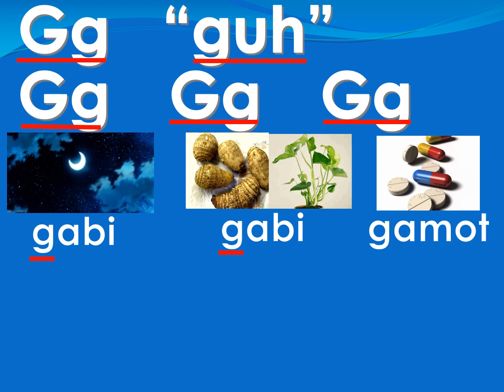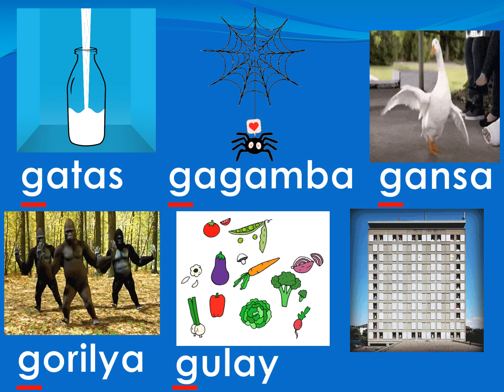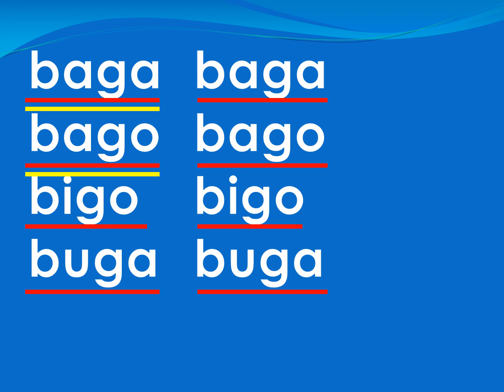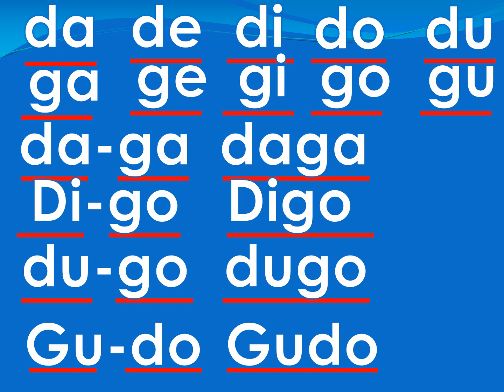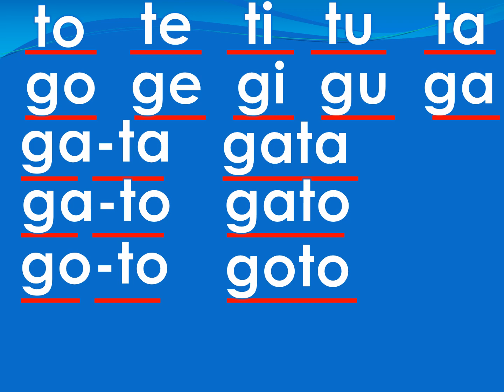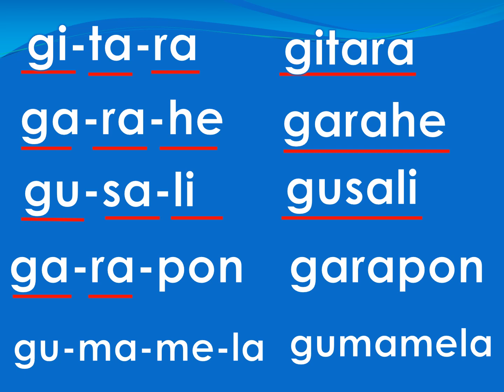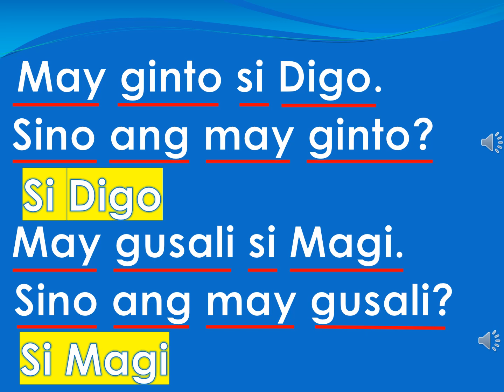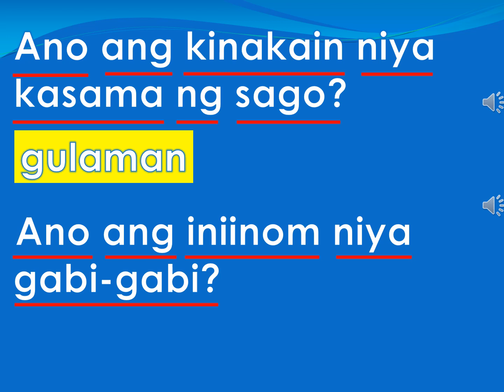Pagbasa sa Titik Gg at mga Patinig ni Teacher Imee